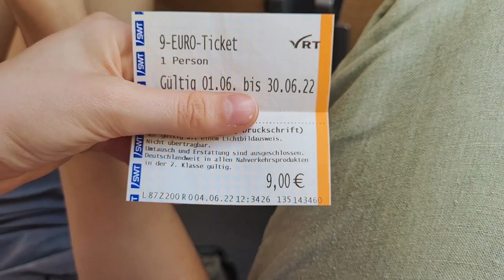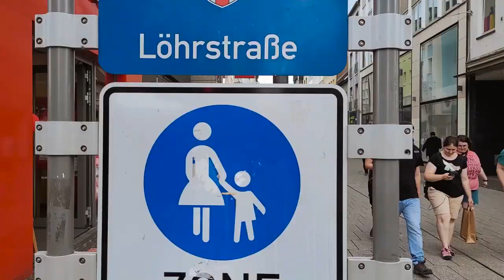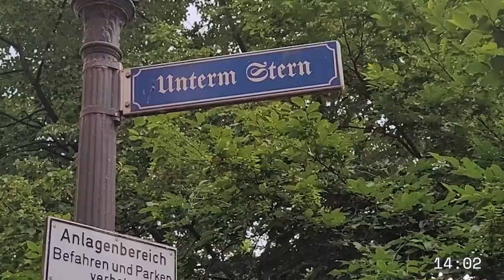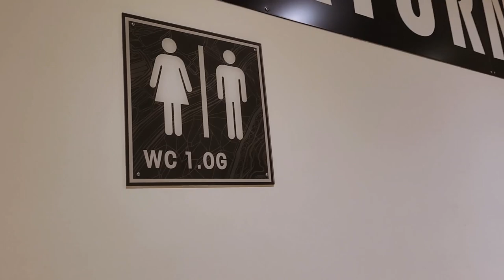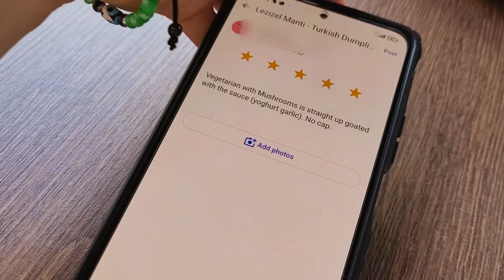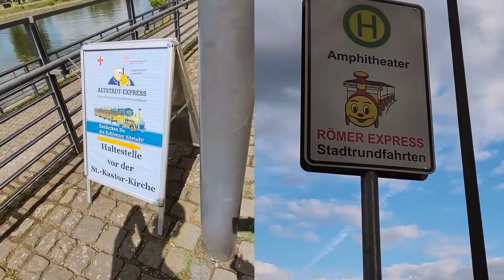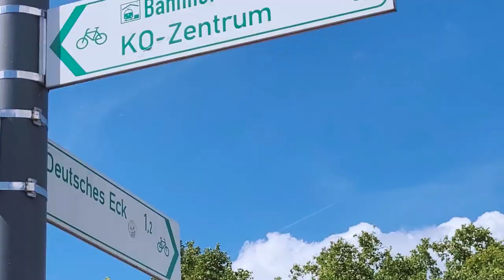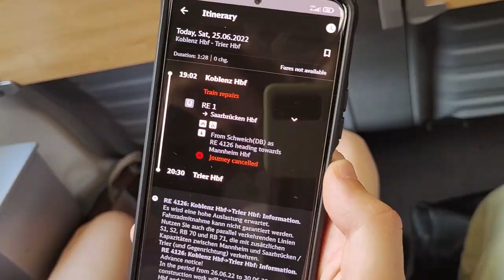A day trip to Koblenz | Germany Travel Vlog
Koblenz was decently close to Trier and it looked cute on google, so I was convinced to check it out.

Follow me exploring at discovering the city for the first time.

If you would like to support & donate my silly little videos